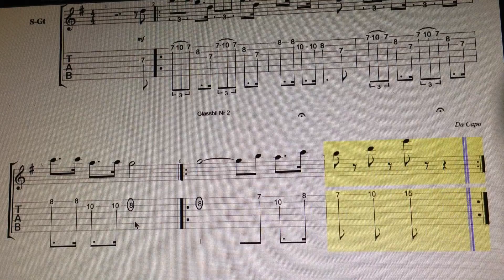Glassbilen TabFaceGuitar by Alvaro Ferreira Pinto Enjoy!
Glassbilen - Glassbilar   TabFaceGuitar by Alvaro Ferreira Pinto   Enjoy!